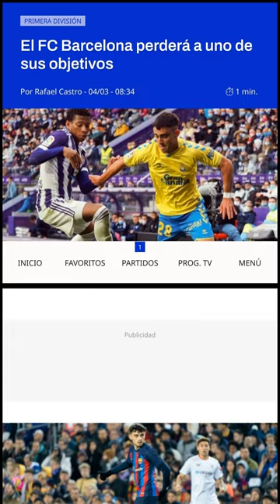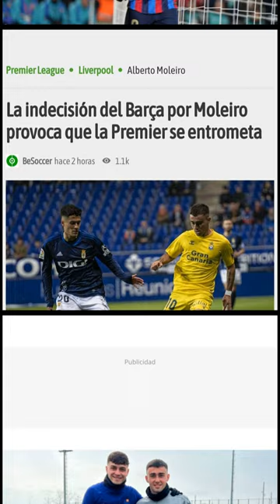FC Barcelona Withdraws from Bidding for Alberto Moleiro's Services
FC Barcelona has been keeping an eye on Alberto Moleiro, the 19-year-old midfielder of Unión Deportiva Las Palmas, for a while now.[0] Last summer, the Catalan club was close to signing him, but a deal could not be reached. Now, with the player's termination clause at 30 million euros, and potentially rising to 60 million euros should UD Las Palmas be promoted to La Liga, the transfer has become much more complicated.[1]

This was confirmed by Miguel Ángel Ramírez, president of UD Las Palmas, in an interview with SER Catalunya’s Què t'hi Jugues! program.[2] He stated that “In the summer there was an agreement in principle with FC Barcelona, but then things could not be done. We have to take into account that for Barça the important thing was to build the squad to be able to compete this season. And the whole issue of economic fair play did not allow a solution to the operation to be found calmly. With Barcelona, after the summer, we didn't talk about Moleiro again. They told me they were going to keep him, but obviously we haven't spoken again. Right now Barça is out of the picture in this story.”[3]

According to Sport newspaper, Barça has now withdrawn from the bidding for Moleiro’s services in the upcoming transfer market.[4] There are several teams in Spain and England that are interested in the player, with Real Madrid and Atlético gaining favoritism over Barça.[5]

Miguel Ángel Ramírez is not willing to negotiate the price of the midfielder, the only way to reach an agreement is through the payment of the amount set in his termination clause.[6] With the club's promotion, the amount set in Alberto Moleiro's termination clause, which would reach 60 million euros, will also be rising.[7] This is an amount even more difficult to assume for a club like Barcelona, which at the moment is focusing its transfer market planning on free agents, while it would only pay for transfers in the event of one or more significant sales.[8]

Moreover, the president of UD Las Palmas spoke about the coach, Xavier García Pimienta, and expressed his desire to continue counting on the player.[2]

0. ""El Barça está en fuera de juego por Moleiro"" MUNDO DEPORTIVO, 4 Mar. 2023,

1. "Moleiro sigue gustando en el Barça" MUNDO DEPORTIVO, 2 Mar. 2023,

2. "El Barcelona “en fuera de juego” por Moleiro" AS, 3 Mar. 2023,

3. "Sacan a Laporta de este fichaje: "El Barça está fuera de juego en esta historia"" ElDesmarque Barcelona, 4 Mar. 2023,

4. "El FC Barcelona se aleja de la carrera por Alberto Moleiro" fichajes.net, 3 Mar. 2023,

5. "Ramírez no se corta con el futuro de Moleiro" Estadio Deportivo, 3 Mar. 2023,

6. "El Barça insistirá con el fichaje de Alberto Moleiro para emular el exitoso 'caso Pedri'" FC Barcelona Noticias, 1 Mar. 2023,

7. "El Barça quiere robarle por 30 millones un fichaje al Real Madrid" Planeta Real Madrid, 26 Feb. 2023,

8. "La Premier 'amenaza' con frustrar la llegada de Alberto Moleiro al Barça" FC Barcelona Noticias, 7 Mar. 2023,